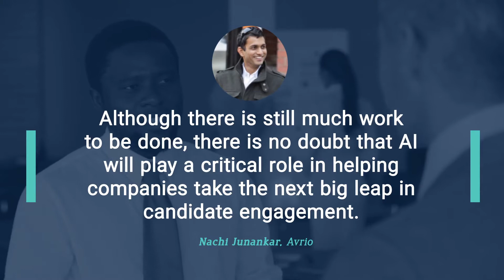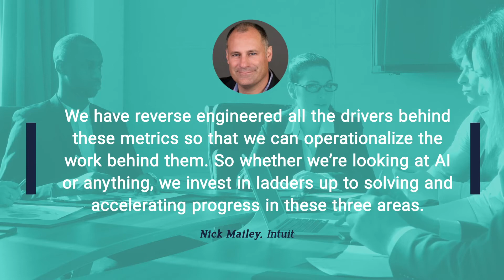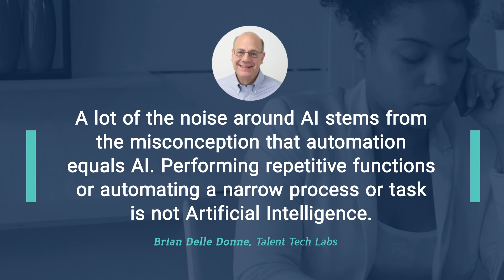Trends Report vol 7 Real AI Sourcing, Engagement, & Selection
AI is good for pattern matching and prediction. But is it ethical? Dive into the Talent Tech Labs Trends Report Vol. 7 to get insights from TA tech professionals on the front lines of HR tech. Although there is still much work to be done, there is no doubt Artificial Intelligence will play a critical role in helping companies take the next big leap in candidate engagement and experience.

For more trends and insights on the moving trends of TA tech, follow along on the Talent Tech Labs blog for frequent updates